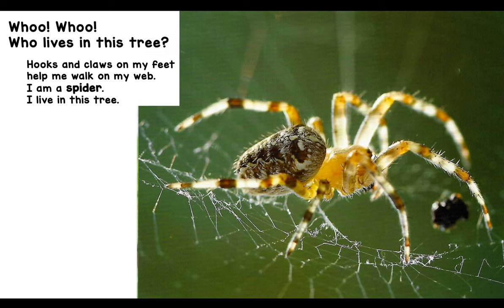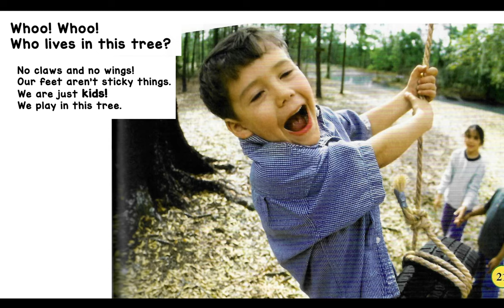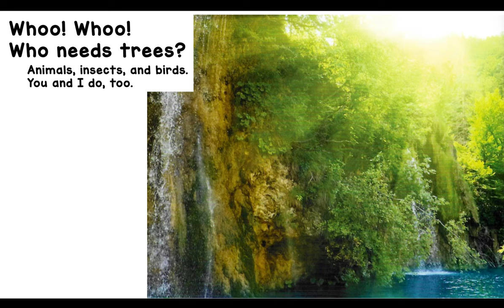Who Lives in Trees?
by Trish Holland
Story edited to include only animals found in the Northeast U.S.